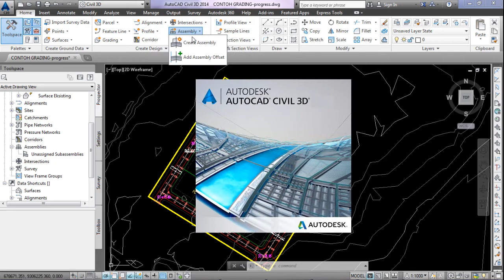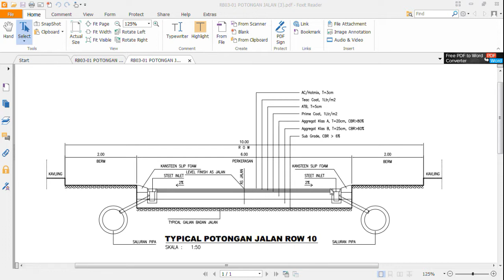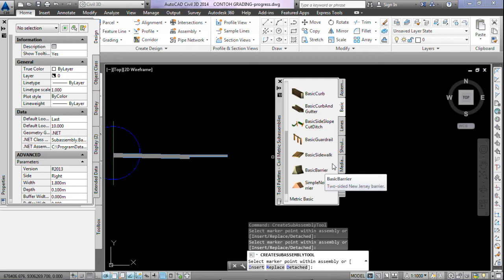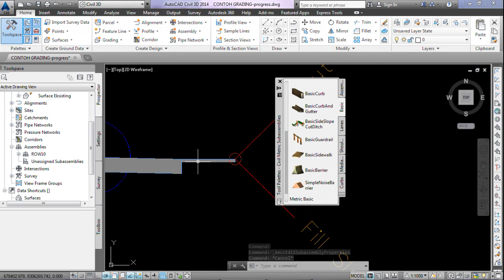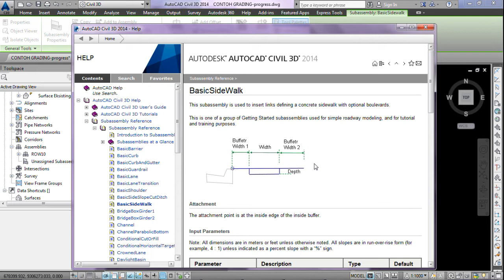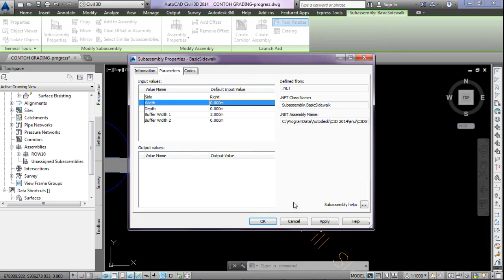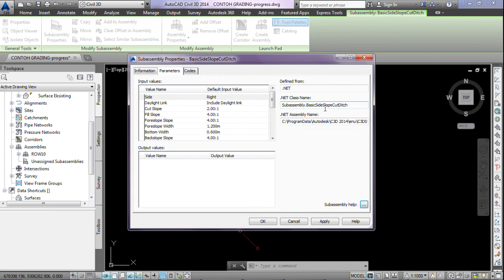TUTORIAL CIVIL 3D #15 Membuat Assembly (Bagian 1)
AutoCAD Civil 3D adalah sebuah lini produk yang dikembangkan oleh AutoDesk yang digunakan dalam pekerjaan survey, pemetaan dan perencanaan infrastruktur. Sebelum diberikan nama AutoCAD Civil 3D, software ini dulu namanya adalah AutoCAD Land Desktop Development.

- Membuat Assembly potongan tipikal galian jalan
- Mengedit Sub Assembly

Semoga video yang disajikan memudahkan teman-teman dalam mendalami Civil 3D.

- ariepoernama